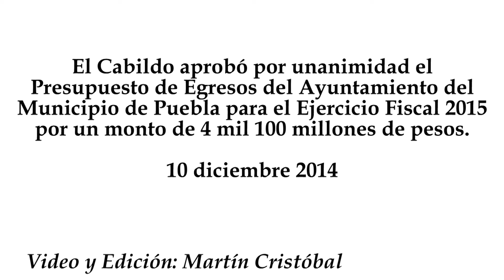Puebla Capital tendrá 4 mil mdp para 2015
El Cabildo aprobó por unanimidad el Presupuesto de Egresos del Ayuntamiento del Municipio de Puebla para el Ejercicio Fiscal 2015 por un monto de 4 mil 100 millones de pesos.
10 diciembre 2014